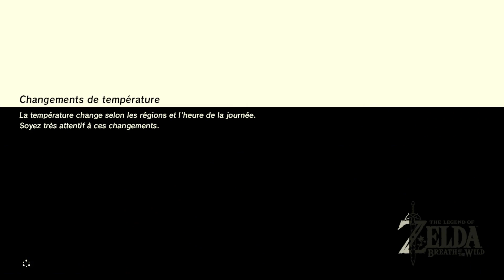The Legend of Zelda - Breath of the Wild - Switch - Video 11/X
Full walkthrough from The Legend of Zelda - Breath of the Wild on Switch.

Part 11: Visiting 3 shrines.
At the beginning, I wanted to activate a tower, but it began raining when I had to climb the cliff...

Summary: before/after the video
Shrines: (16/120) 19/120
Towers: (5/15) 5/15